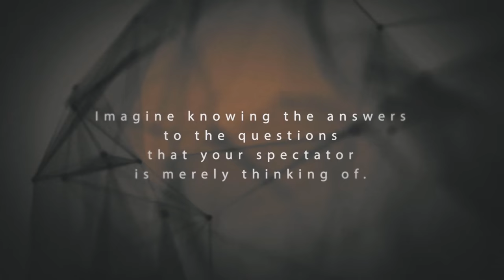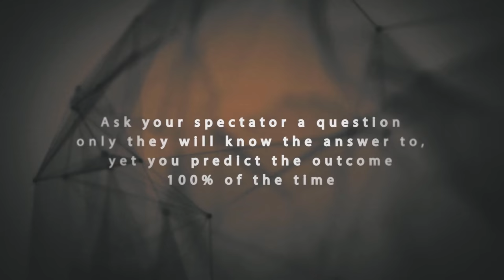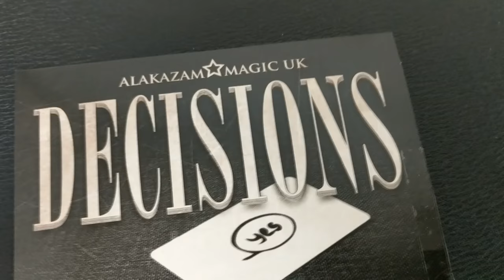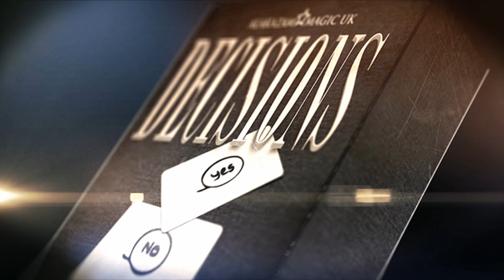Magic Review - Decisions Yes/No by Mozique [[ Mentalism ]]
Check out the artist's pages:
➥ NOIXES

Playing Cards
Magic Tricks
Best Magic
Easy Magic
Learn Magic